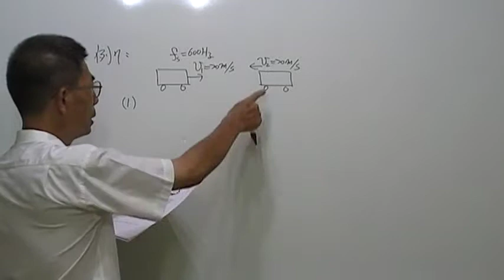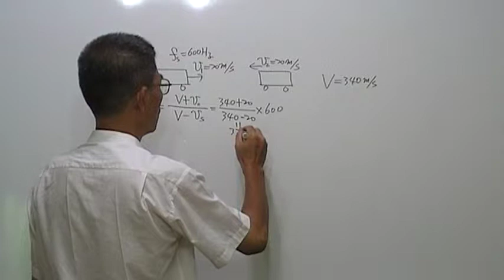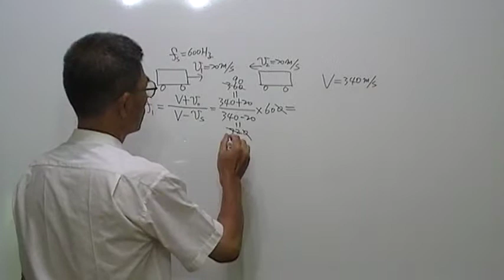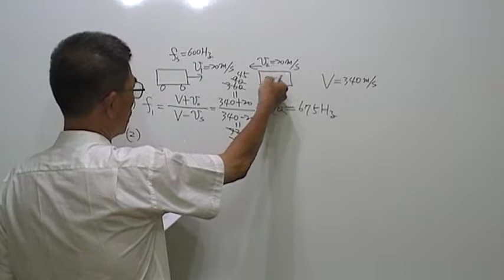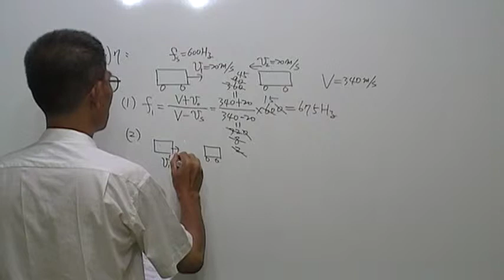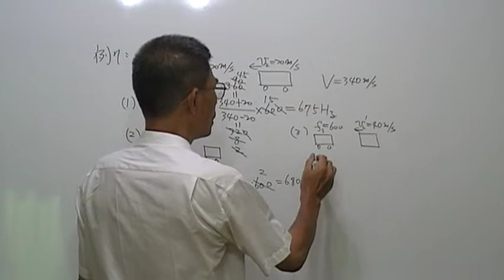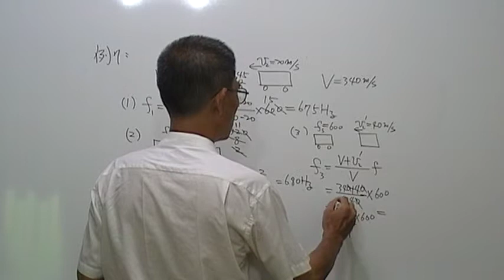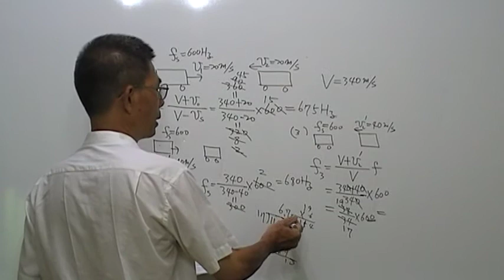高三物理第133題